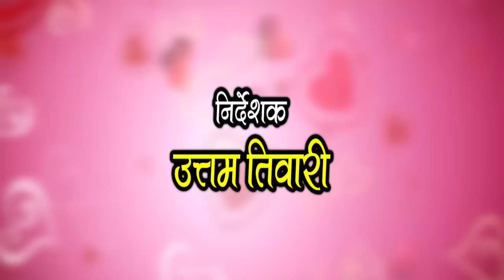Ae Gori Vo - ये गोरी वो || I Love You Too || Mann & Muskan || New CG Upcoming Movie Song - 2019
Ae Gori Vo - ये गोरी वो || I Love You Too || Mann & Muskan || Anurag Sharma & Champa Nishad || New CG - Upcoming Movie - 2019 || Lakhi Sundrani - 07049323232

Movie : I Love You Too - आई लव यू टू
Starcast : Man Qureshi & Muskan Sahu
Singer : Anurag Sharma & Champa Nishad
Music Arranger : Suraj Mahanand
Lyrics :  Uttam Tiwari
Dubbing : Kalpesh Parmar
Mastring : Neeraj Verma
Camera : Yamuna Bharti
Editing : Manish Verma
Production Manger : Mohan Sahu,
Production : Sundrani Studio
Graphics : Sushil Yadav
Post Production : Sundrani Studio
Producer : Lakhi Sundrani
Co. Producer : Amit Asrani
Director : Uttam Tiwari
Co. Director : Arjun Parmar
Presents By : Mohan Sundrani
Youtuber : Manish verma
Language: Chhattisgarhi